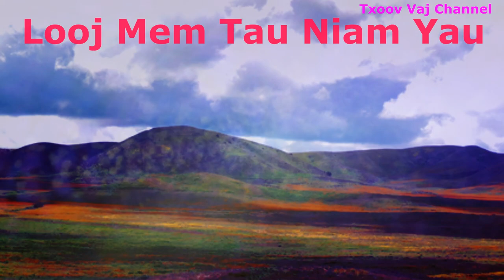Dab Neeg: Thov Looj Mem Tau Niam Yau